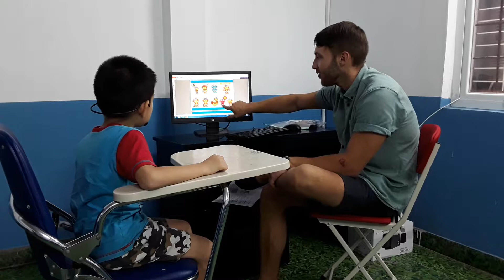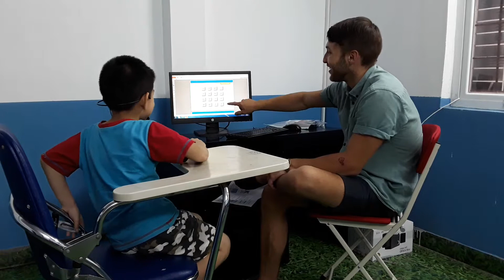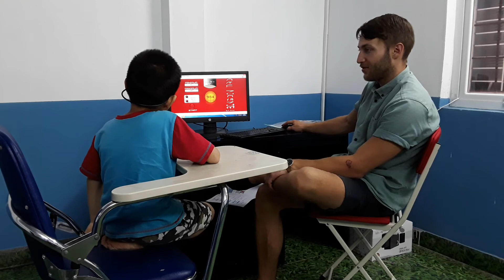CEC | MAPLE LEAF 1B8 | KINDERGARTEN 3 | VIDEO TEST 3 | MINH KIÊN